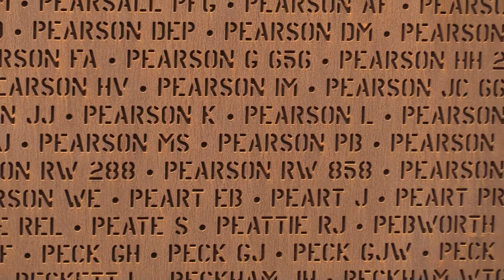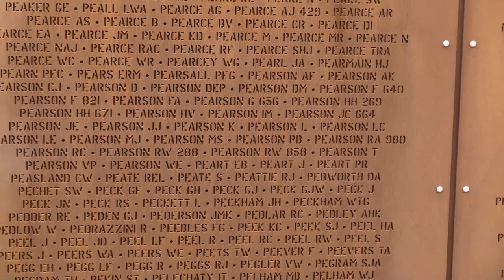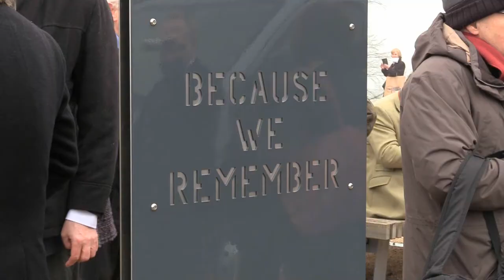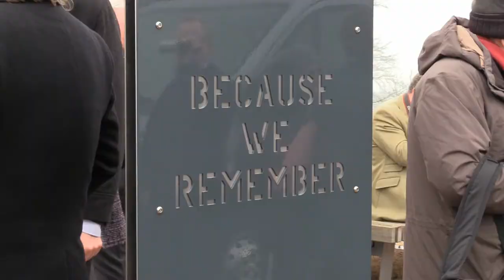H57RC International Bomber Command Center Part 2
Halifax 57 Rescue Canada and members from the Bomber Command Museum of Canada in Nanton, Alberta visit Lincoln, England to witness and participate in the opening of the new Bomber Command Centre in memory of the men and women of Bomber Command. This is Part 2 in the series of videos from the opening day event from the H57RC series of mini documentaries about World War II.
  A James Tallimar Internet VIdeo.